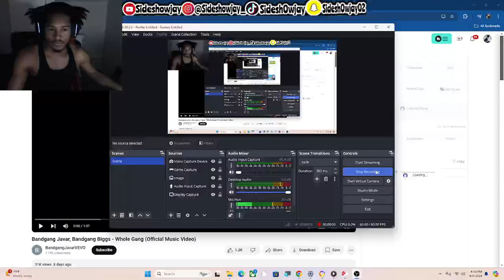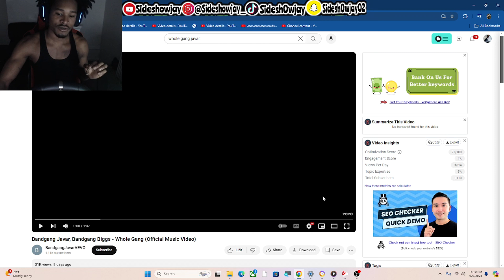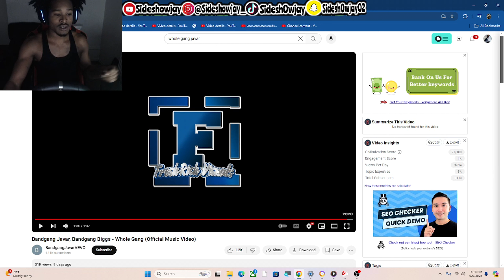BANDGANG JAVAR, BIGGS - Whole Gang (Official Music Video) REACTION